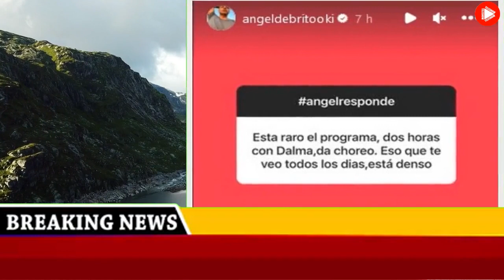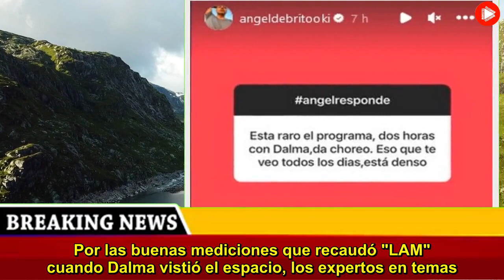Dalma Maradona, convocada para un importante ciclo de El Trece